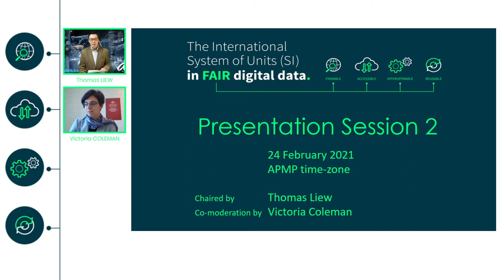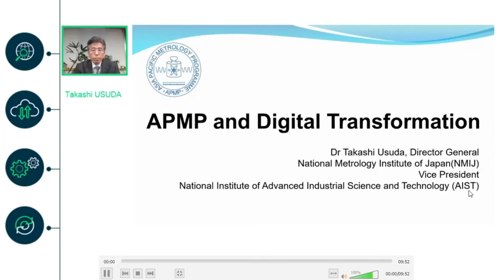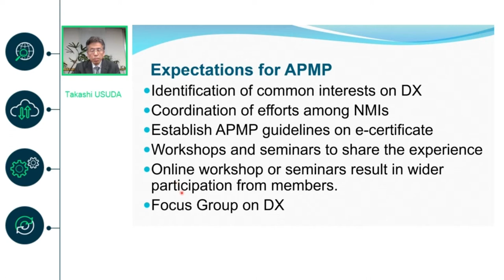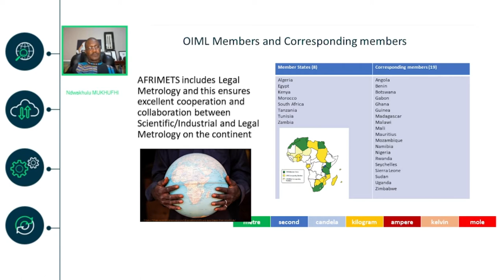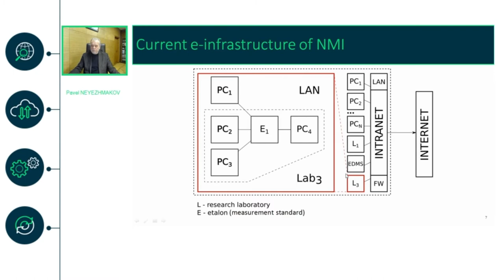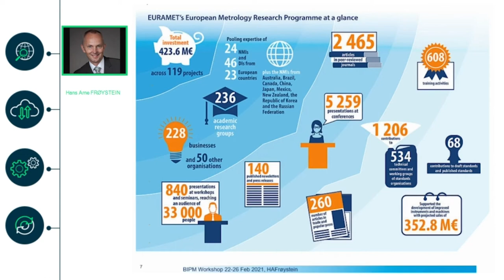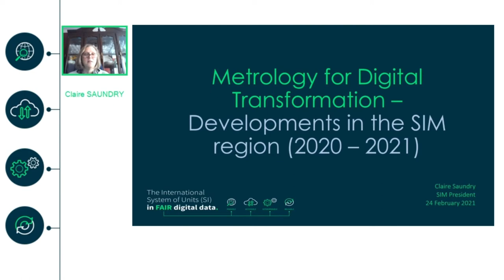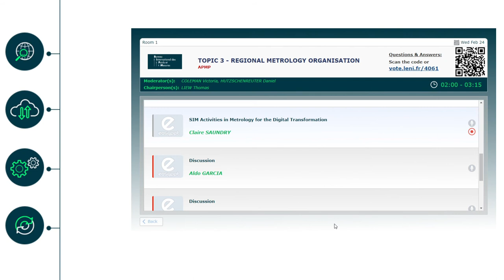Topic 3 - Regional Metrology Organisation - APMP